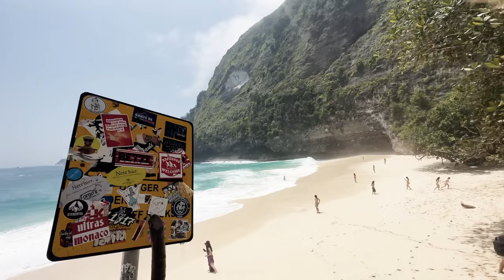DELIRIO A BALI - 🦈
Ti ho racchiuso in 24 minuti i punti salienti della mia esperienza a Bali..
È stata un esperienza incredibile che mi è stata interamente regalata dall'azienda principale con la quale collaboro !
Siamo stati trattati da re letteralmente, un resort bellissimo con ogni necessità a mia portata di mano..
Ci tengo a sottolineare l'impeccabile organizzazione aziendale, dai meeting di formazione lavorativa alle escursioni di scoperta , dal divertimento ad ogni altra cosa compresa nel viaggio..i pranzi, le cene di gala.. insomma, dopo 6 anni nel mondo imprenditoriale vivere certe esperienze continua ad essere incredibile nonostante non sia la prima volta..
Ho conosciuto delle persone con un cuore enorme, ho visto persone con niente essere felici,
Ho mangiato cibo locale ed ho fatto delle escursioni meravigliose, l'immersione nella natura selvaggia e le viste mozzafiato mi rimarranno dentro per tutta la vita..
E poi lo sai, le persone con le quali faccio queste esperienze non lasciano spazio alla noia.